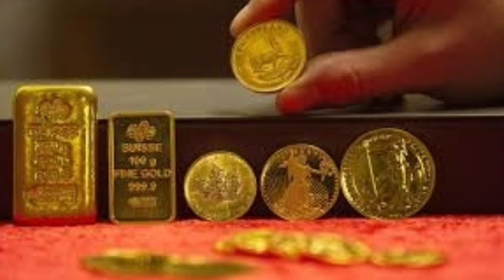గోల్డ్ రేట్ టుడే :Today gold rate in India |Goldratetoday, Goldpricetoday,Todaygoldrate